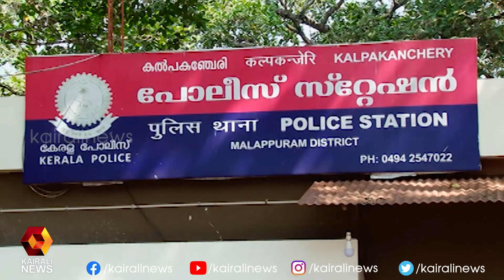ഏഴ് പ്രതികൾ ഉൾപ്പെട്ട പോക്സോ കേസിൽ രണ്ട് പേർ അറസ്റ്റിൽ |Malappuram | Kairali News